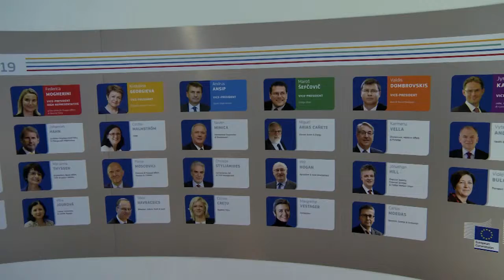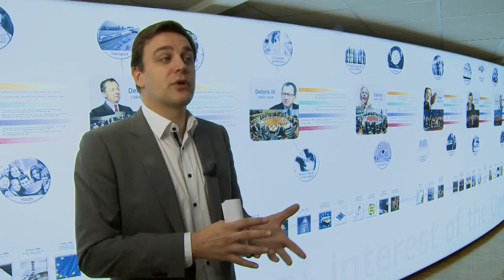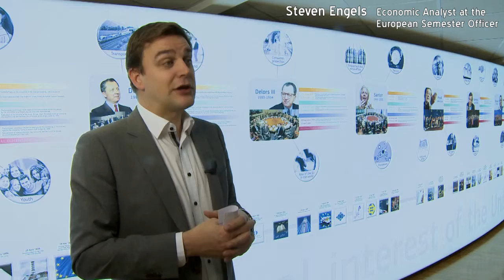MSc in European Integration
A postgraduate MSc exclusively offered as an evening programme and renowned for its international character.
Hosted at a Jean Monnet Centre of Excellence (IES-VUB) right at the heart of the European Union, this Brussels-based Master in European Integration has been going strong for 11 years.

 The programme is tailored for an international range of young and mid-level professionals as well as advanced students from across the political sciences. The professors are nominated specifically for each course in the Programme and are an international mixture of high-ranking practitioners and leading academics.
The courses are exclusively at advanced master (i.e post-graduate) level. The curriculum covers an advanced academic training across a wide range of EU policies and concepts in order to gain a thorough understanding of the process of European integration in both its economic and political dimensions.